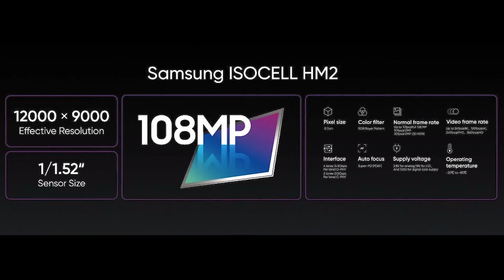Realme 8 Pro PROS and CONS | Don't Buy Realme 8 Pro | Full Review | in Telugu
this is a pros and cons video of  realme 8 pro. Realme 8 Pro price in India is Rs 17,999 for the 6GB+128GB model and Rs 19,999 for the high-end 8GB+128GB version. Realme 8 Pro sports a 6.4-inch FHD+ AMOLED display 180Hz touch-sampling rate.   It is powered by the Qualcomm Snapdragon 720G SoC paired with Adreno 618 GPU, up to 8GB LPDDR4X RAM, and 128GB UFS 2.1. It is the first phone to run on Android 11-based Realme UI 2.0 out of the box. Connectivity features include 4G LTE, dual-band Wi-Fi, Bluetooth 5.0, GPS, and USB Type-C port for charging and data sync.
The Realme 8 Pro packs a 4,500mAh battery with 50W fast-charging , it has a quad-camera setup at the back with a 108MP (f/1.88 aperture) Samsung HM2 primary sensor   8MP (f/2.25 aperture) ultra-wide-angle lens  2MP macro lens, and a 2MP B&W lens.